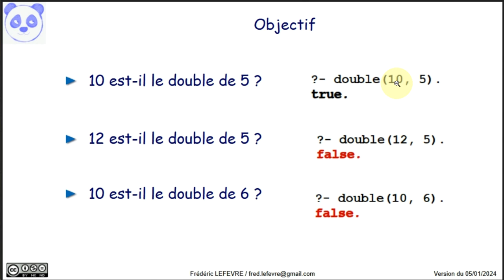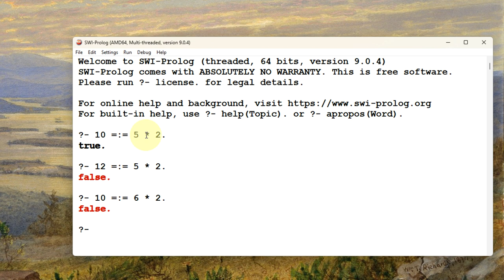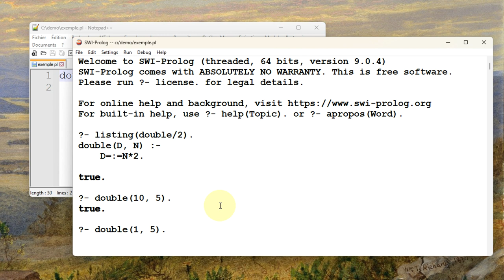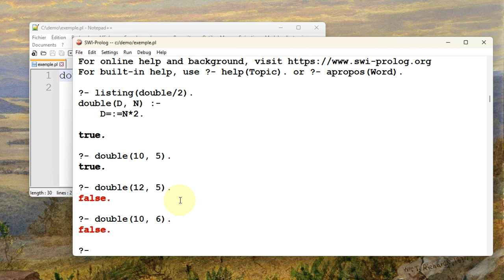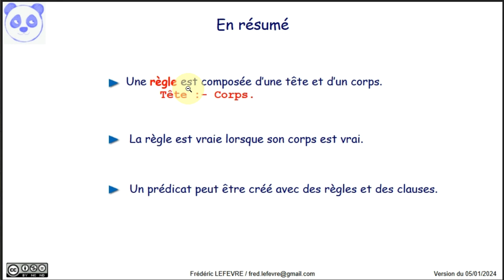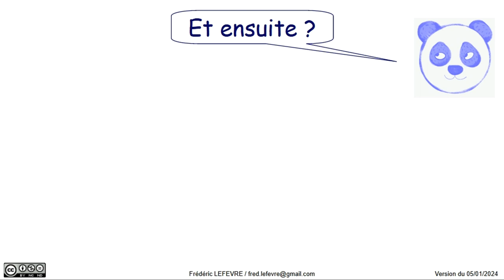Prolog - Créer une première règle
👉 Comment créer et utiliser une règle ?

📋 00:00 Présentation de l'exemple : un nombre est-il le double d'un autre nombre ?
00:28 Objectif en Prolog
00:54 Présentation de quelques utilisations du prédicat de comparaison =:=/2
01:35 Création du prédicat double/2 avec une règle
02:20 Chargement du programme contenant notre définition de double/2
02:35 Vérification avec les exemples prévus …
03:08 et quelques autres exemples
03:38 Comment commenter notre programme
03:57 En résumé
04:48 Et ensuite ?